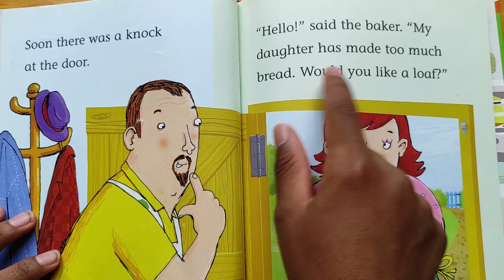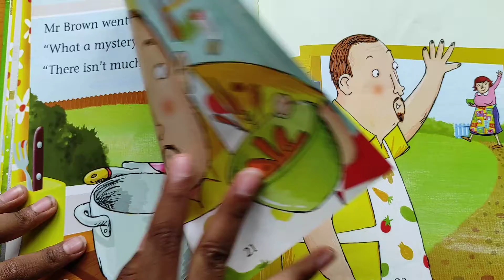Read With Chetan #31: The Great Soup Mystery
Chetan is reading 31st book.